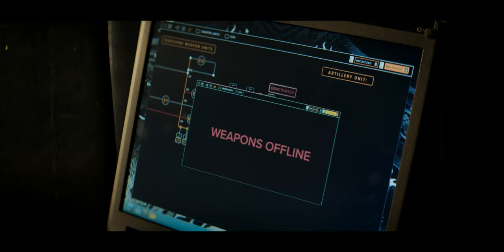Samoans vs Eteon Soldiers - Fight Scene | Hobbs & Shaw (2019) Movie Clip HD 4K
Fast & Furious Presents: Hobbs & Shaw (2019) - Samoans vs Eteon Soldiers - Fight Scene

Film description: Brixton Lore is a cybernetically enhanced soldier who possesses superhuman strength, a brilliant mind and a lethal pathogen that could wipe out half of the world's population. It's now up to hulking lawman Luke Hobbs and lawless operative Deckard Shaw to put aside their past differences and work together to prevent the seemingly indestructible Lore from destroying humanity.

Cast: Dwayne Johnson, Jason Statham, Idris Elba, Vanessa Kirby, Eiza Gonzalez, Cliff Curtis, Helen Mirren, Eddie Marsan, Ryan Reynolds, Rob Delaney, Roman Reigns, Eliana Su'a, John Tui, Josh Mauga, Lori Pelenise Tuisano, Kevin Hart